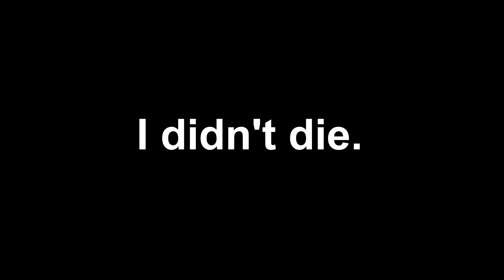BEST PLAYER EU (NOT EVEN CLOSE) - Rainbow Six Siege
This video is a couple of ranked and scrim highlights